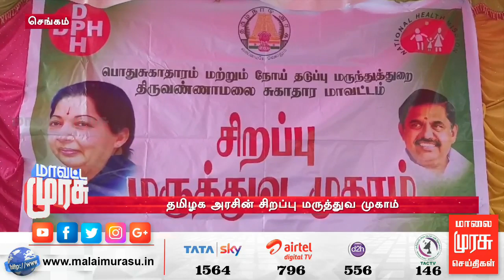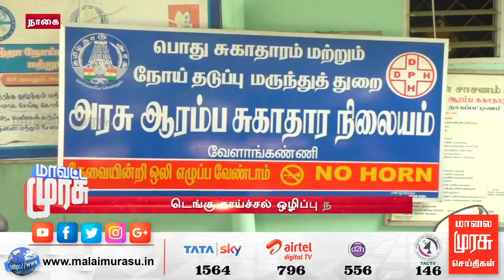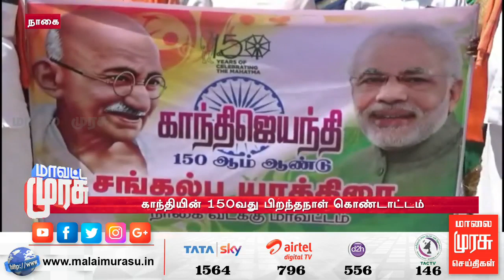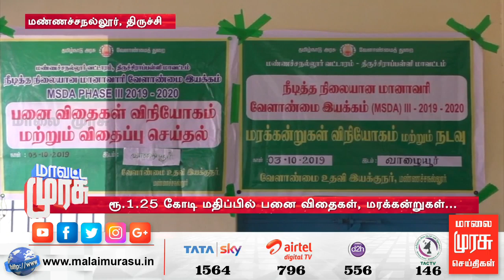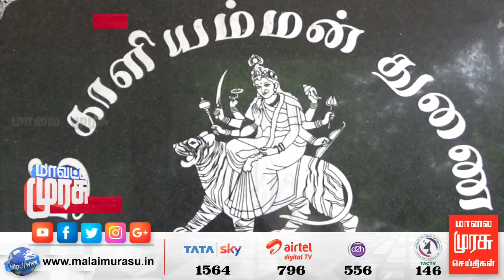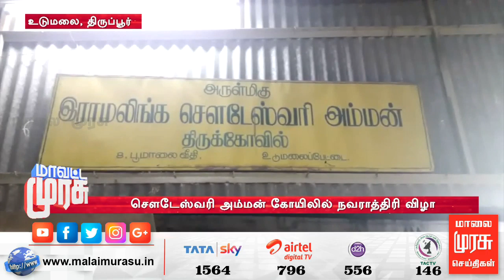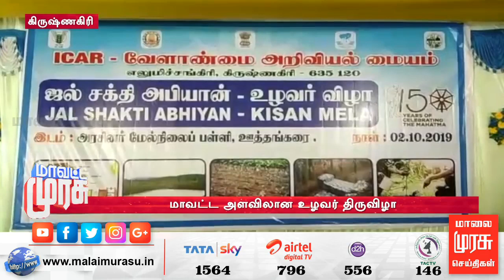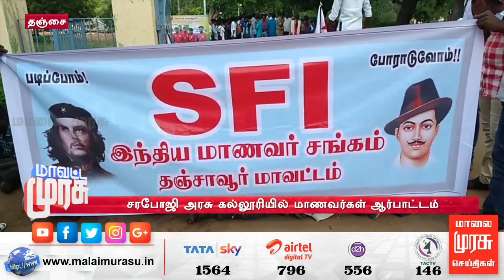Mavatta Murasu | மாவட்ட முரசு | Malaimurasu 03/10/2019